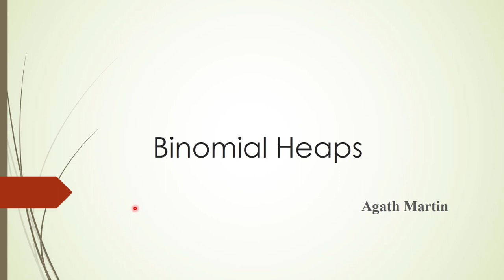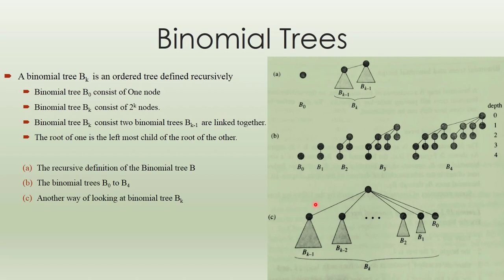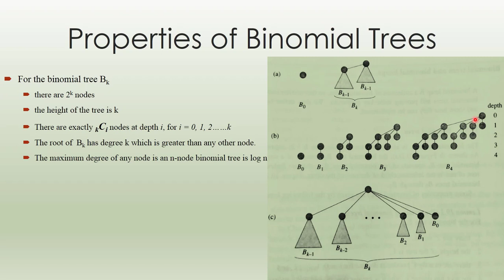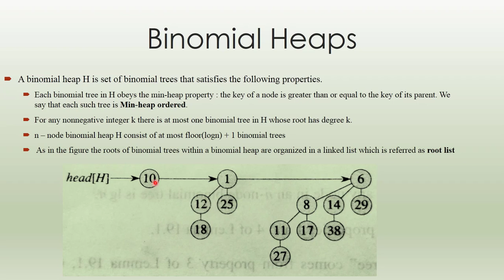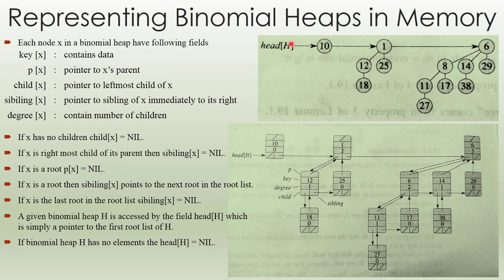Binomial Heaps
Introduction to Binomial Heaps